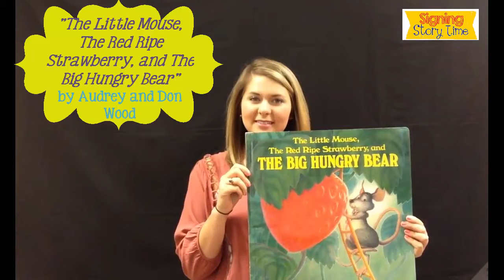Signing Story Time Session 18: Snacks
Signing Story Time is a time for babies and toddlers to come with their care takers and learn sign language while singing, dancing and reading. This video is a refresher for the signs and song taught during Signing Story Time Session 18 at the Library Services for the Deaf and Hard of Hearing. The signs are all about snacks:

APPLE, CARROT, COOKIE, BERRIES, GRAPES.

The song is – “I Am Snacking”